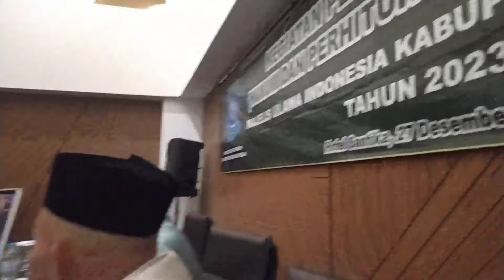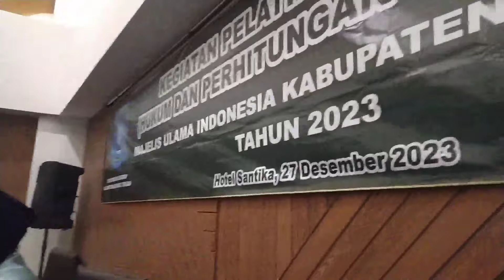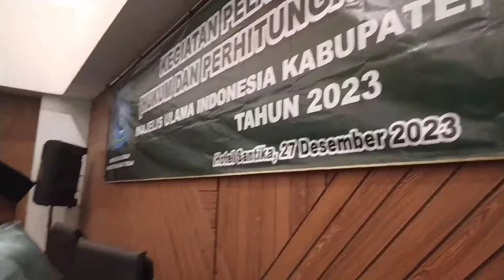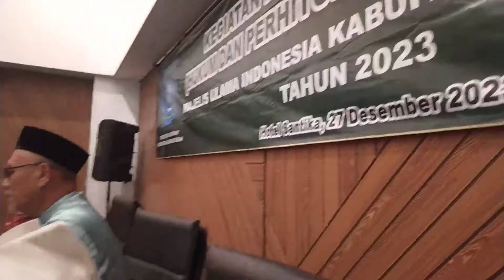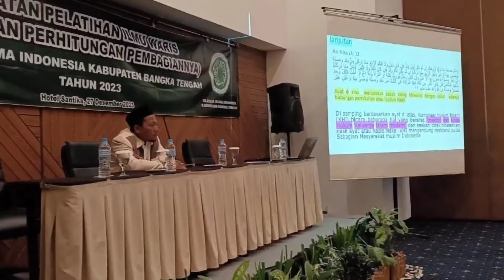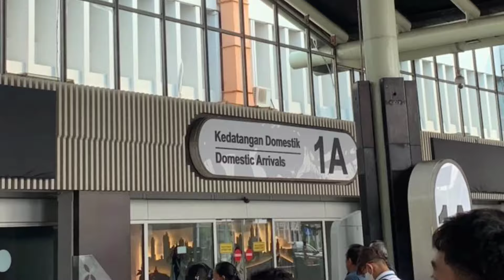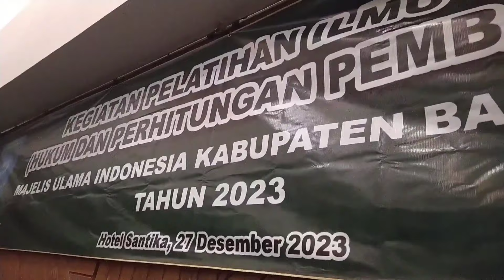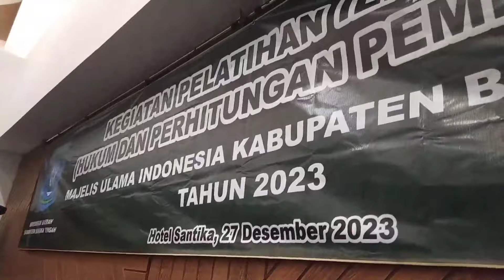Pelatihan Ilmu Waris dan Teknik Penghitungannya